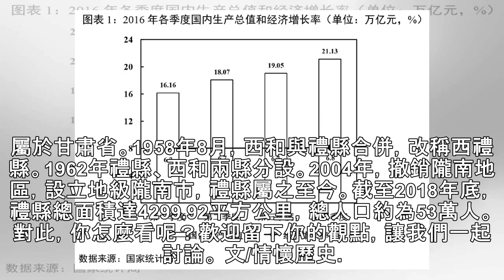甘肅省一個縣，人口超50萬，建縣歷史超500年！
甘肅省，省會蘭州。對於甘肅省這個地名，是取甘州與肅州二地的首字而成。在中國古代歷史上，甘肅省一方面因元代設甘肅省，簡稱甘，另一方面又因省境大部分在隴山以西，而唐代曾在此設立過隴右道，故又簡稱為隴。截至2018年，甘肅省下轄12個地級市、2個自治州，86個縣（市、區）。其中，就禮縣來說，人口超50萬，隸屬於地級隴南市。禮縣縣名源於地名「李店」，元設李店文州元帥府，後改「李」為「禮」，直至明朝才正式定名禮縣，距今已有500多年的歷史了。 ... 一 首先，禮縣隸屬於甘肅省隴南市。在地理位置上，禮縣地處甘肅省東南部，隴南市北部，長江二級支流西漢水上游；東鄰天水秦州區、西和縣，西接宕昌、岷縣，南連隴南...